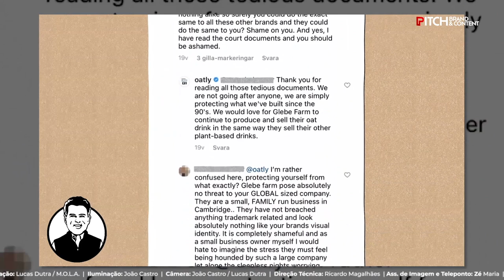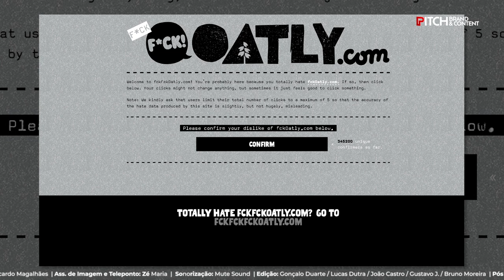99% Inspiração com o Graficalismo Studio | PITCH Brand and Content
Cesária Martins e Sebastião Teixeira, Diretores Criativos do Graficalismo Studio, foram os convidados da quarta rubrica "99% Inspiração" e apresentam a campanha Fck Oatly, da marca sueca Oatly, conhecida pelo seu leite de aveia.